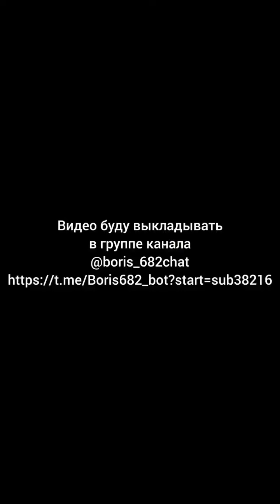История о том как повезло женщине и не повезло мужчине.